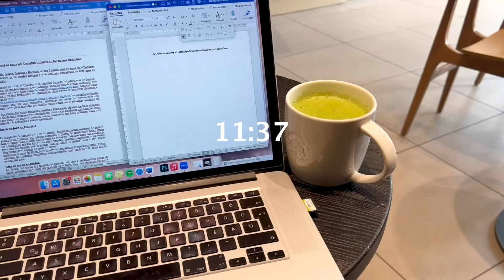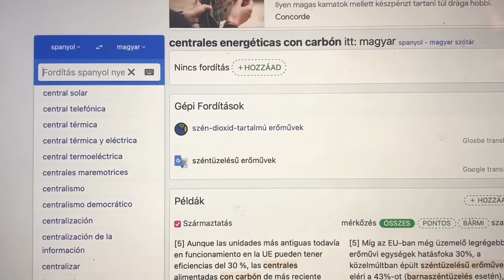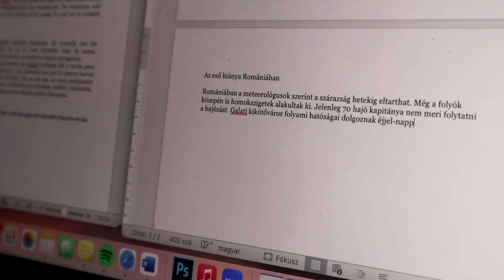VLOGMAS 8: bagel sütés és spanyol fordítás ezerrel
Sziasztok!

JÁTÉK LEZÁRVA!

December 25-ig minden nap új videó :)

BAGEL RECEPT (5 db-hoz)
380g liszt
230ml meleg víz
2 kk élesztő
1 kk só
1,5 kk cukor
1 kk olívaolaj

Az élesztőt a cukros vízben felfuttatjuk, majd összekeverjük a liszttel, sóval, olajjal. Félretesszük letakarva egy órara a tésztát, majd 5db bagelt formázunk belőle. Forró vízbe tesszük 2-3 percre, ezután a sütőpapíron megszórjuk szezámmaggal, esetleg mákkal.
180 fokon 50 percig sütjük.

kamera: Canon 80D
vlog: Canon eos M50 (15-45mm IS STM objektív)
mikrofon: Rode VIDEOMIC RYCOTE
vlog mikrofon: BOYA BY-MM1 mini
vágóprogram: Adobe Premiere Pro CC